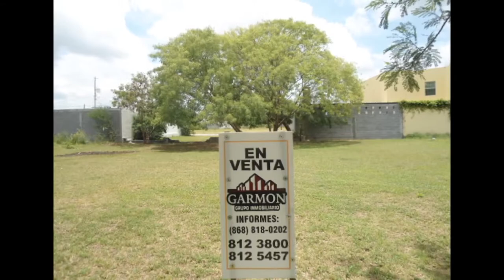VENTA DE TERRENOS EN ARBOLEDAS 2014